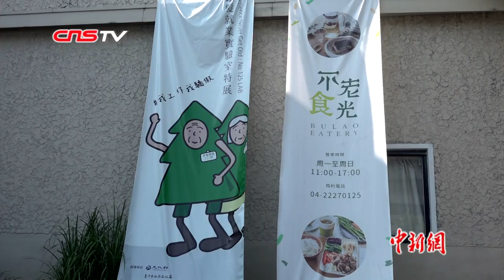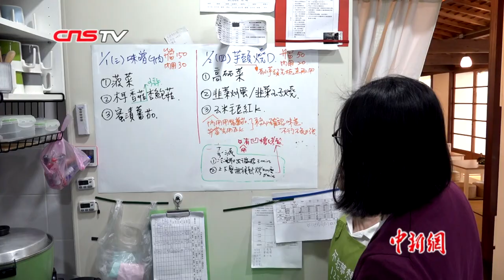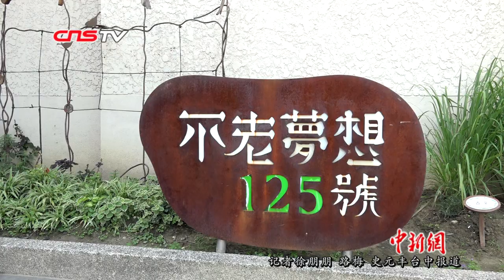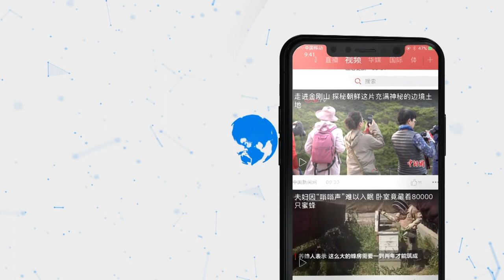台湾银发族餐厅“不老食光”：老人工作中寻“时光不老”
在台湾台中市有这样一家餐厅，从后厨料理到餐厅服务再到前台接待，都是由13位55岁到70岁的长者完成。老人们用她们的经验与热情，以“不老食光”的这一招牌吸引了许多客人光顾。

日前，记者来到 “不老食光”餐厅，用镜头记录下老人们的日常工作场景。早上九点，负责掌厨的长者开始在后厨做起准备工作，择菜洗菜准备食材，对这些银发族而言，工作的时间忙碌且充实。